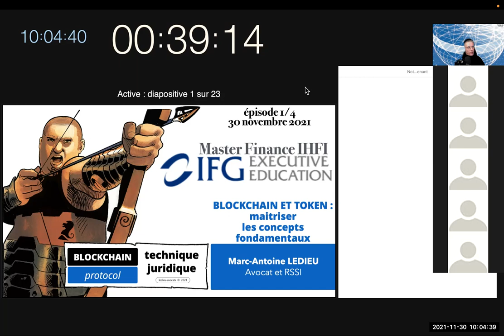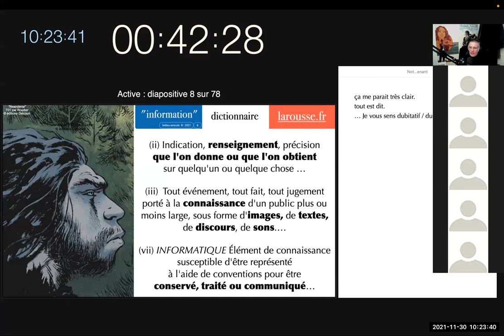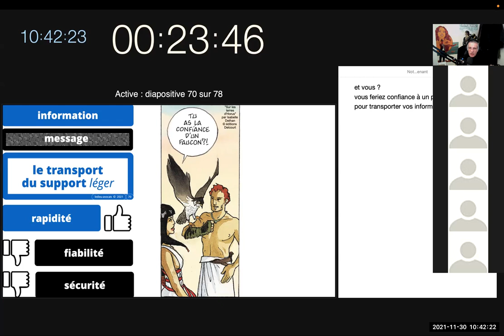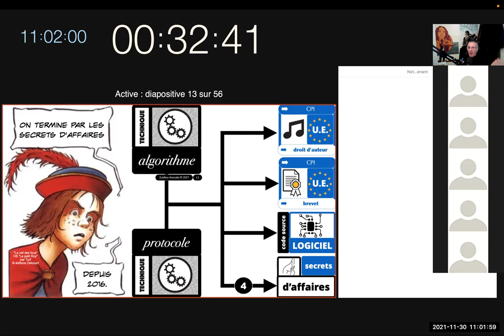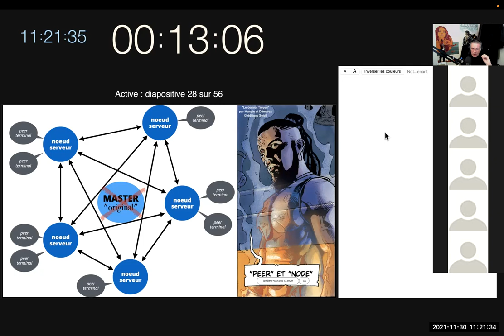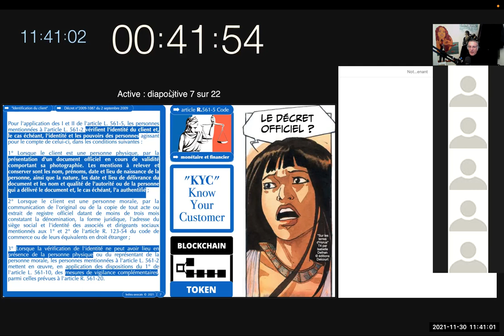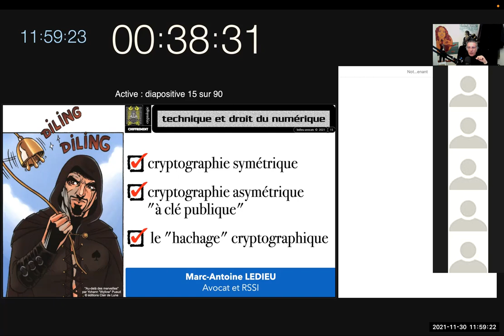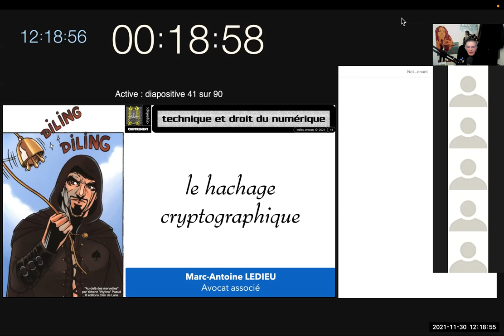#361 blockchain et token expliqués au MBA finance IHFI-IFG (épisode 1/4) promo 2020/2021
Mortels, bienvenue dans les enfers du droit du numérique (Âmes sensibles, s'abstenir !).

Pour les professionnel(le)s qui se forment en 2021/2022 à l'usage par l'industrie de la finance, des blockchains, il est indispensable de faire un point complet sur les aspects techniques et juridiques des protocoles blockchain d'une parte, et des tokens d'autre part.

Premier d'une série de 4 épisodes pour comprendre ce que sont les protocoles blockchain, à quoi ça sert, et quel est l'intérêt d'utiliser un protocole blockchain, plutôt qu'un protocole informatique traditionnel centralisé.

Nous avons, ce 30 novembre 2021, en distanciel, 3 heures devant nous ? Nous allons bien les remplir (comme disait Napoléon*).

* "La nature est un grand vide qu'il convient de bien remplir"

Pour en savoir plus :
- Sur les bandes dessinées utilisées (un grand merci aux éditions Delcourt Soleil)